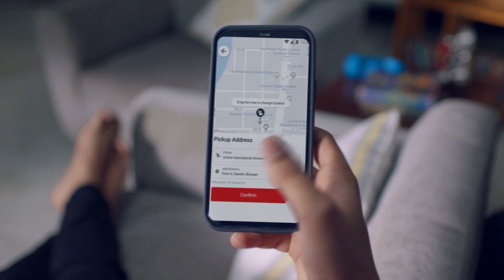Pathao Courier C2C "Story 1" | Nissan Mahmud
Production House: Hat Trick Films
Director: Nissan Mahmud
Cinematographer: Rafiqul Islam
Executive Producer: Rashida Shimu
Associate Producer: Sobahan Naim
Line Producer: Mehedi Hassan Bappi
Assistant Director: Shahriar Khan Saad, Kazi Mim, Sabrina Jahan Shova
Production Manager: Md Raju
Gaffer: Rubel
Art Director: Riead Hassan
Costume and style: Swapna Rani Bain
Makeup Artist: Shofiq
Music Studio: Butter Communication
Music Direction: Jahid Nirob
Sound Studio: Shobdo
Sound Designer: Anik Ahammed
Voice Over: Rasel Mahmud